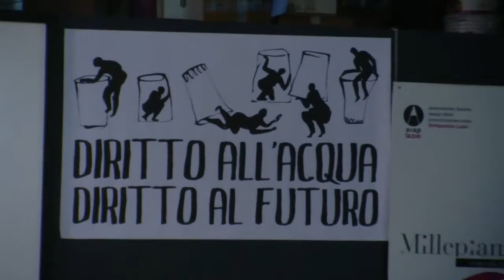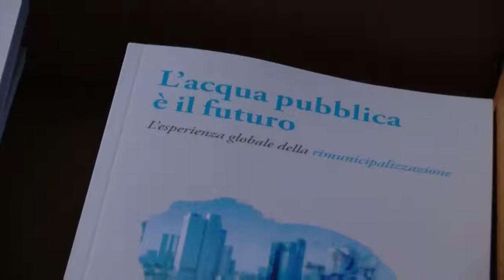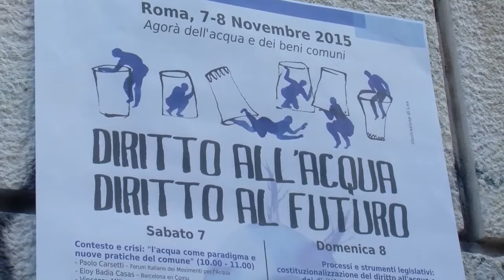Agorà dell’acqua e dei beni comuni - Alex zanotelli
Da Messina ai distacchi, in Italia l'acqua non è un diritto
Roma, 7-8 novembre "Agorà dell’acqua e dei beni comuni"

Una due giorni che vedrà il Movimento dell'Acqua confrontarsi con ospiti internazionali, giuristi, ricercatori, sindaci e attivisti su come difendere i diritti e i servizi essenziali da Nord a Sud, ma anche su come immaginare delle alternative possibili alle attuali forme di governo dei beni comuni. Oltre ai rappresentanti del Forum Italiano dei Movimenti per l’Acqua parteciperanno, tra gli altri, Padre Alex Zanotelli, Maurizio Landini (FIOM), Lynn Boylan (Europarlamentare irlandese), Anne Le Strat (Ex Presidente Eau de Paris).

Non solo acqua, ma anche lavoro e scuola, ambiente e finanza. Perché l'acqua è un paradigma, la vittoria dei referendum 2011 l'ha dimostrato, ed è necessario ripartire da lì.